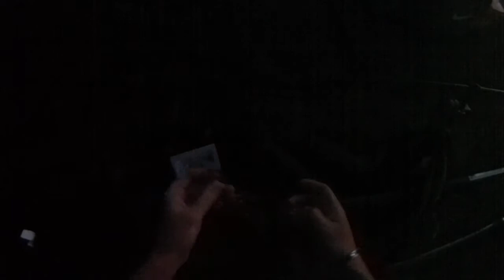Session cape 26 05 217 & test bateau amorceur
Salut les ami(e)s aujourd'hui petite session carpe ou nous allons tester le bateau amorceur voir les avantages de cette engin, la porté également.
Est une petite surprise dans cette vidéo ;)

A bientôt pour d'autres vidéo !